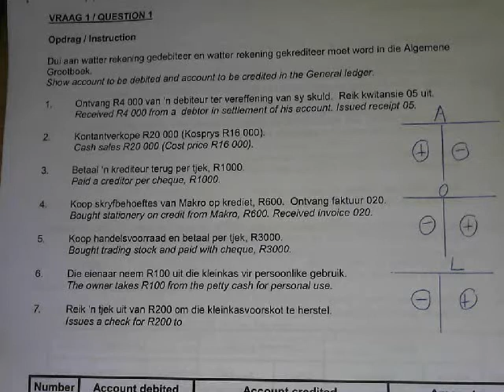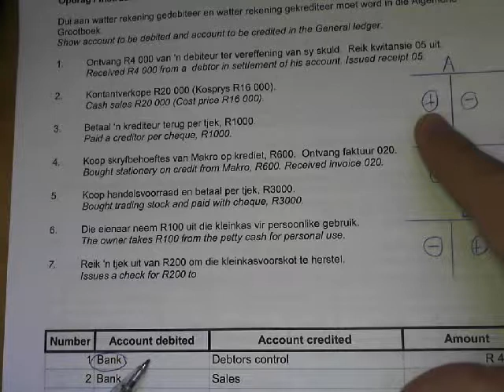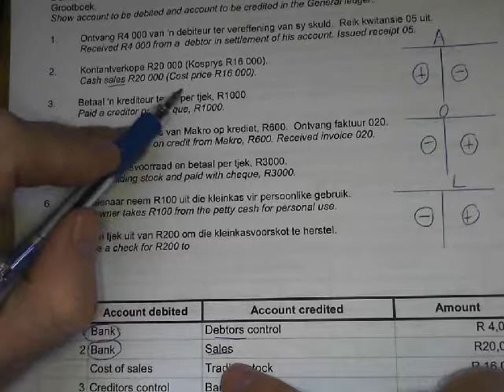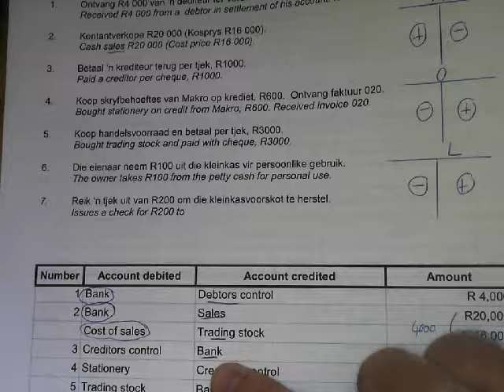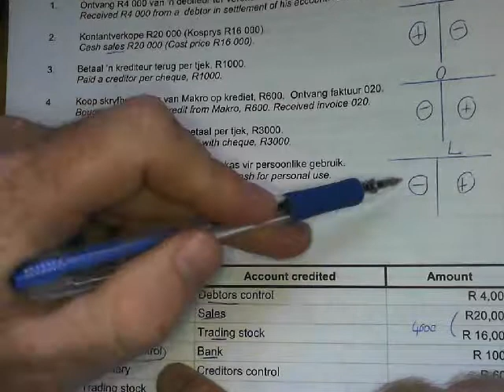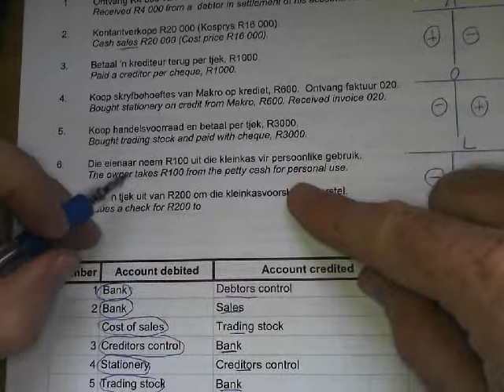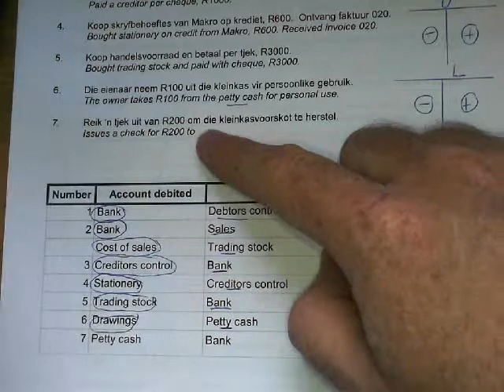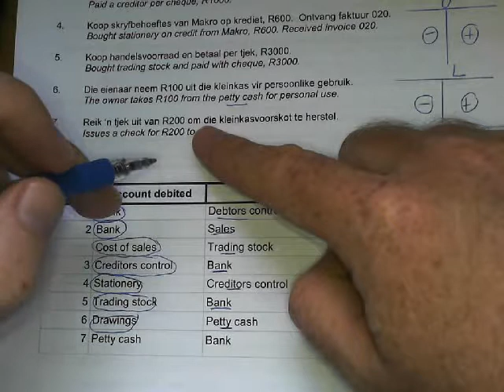Question 1 Account debited and account credited by Kobus Conradie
In this question we show you how to apply accounting rules to know which account will be debited and which account will be credited